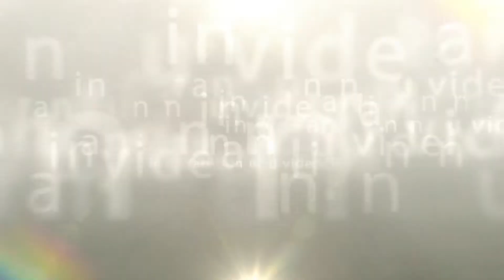formatii focsani muzica de nunta focsani buzau 2014 formatia formatia band live lautari band focsani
Alege elita muzicii de nunta.